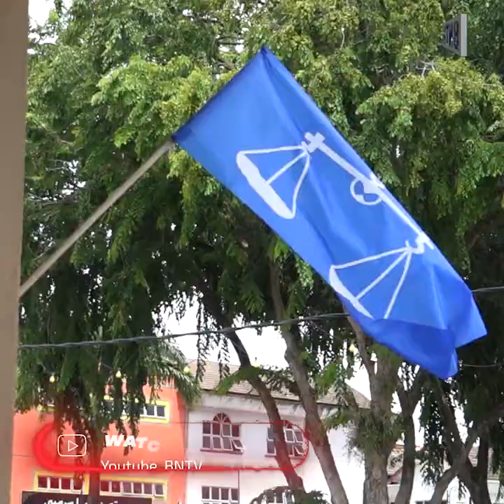Jom Keluar Mengundi!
Kepada pengundi DUN Chini, mari lah keluar mengundi pada 4 Julai 2020.

Kepada anak-anak perantau, pulanglah ke kampung halaman untuk tunaikan tanggungjawab anda sebagai pengundi. Setiap undi bakal menjadi penentu.

Pastikan undi calon kita, Mohd Sharim Md Zain, Calon No 3

Hidup BN!